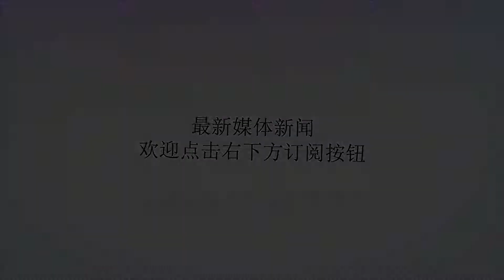其实他没有那么爱你，你又何苦为难自己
谢谢！爱情里最大的悲哀不是他不爱你而是他没你想象中的爱你01失恋这个词在很多人眼里大概是一个悲伤的词语，失去伴侣，或许值得悲伤，那么换一个角度想，你失去的只是一个不那么爱你的人呢？感情永远不可能对等，总有一个人爱得多，有一个人爱得少，你会那么难过，说明你是爱得更多的那一个，那么对方呢？他也会难过，但可能只是在刚和你分手的时候，因为爱得比你少，在你还在缅怀的时候，他已经要开始新生活了。最近总听人说这样一句话：所有的分手都是为真爱让路。是啊，真爱怎么会分手呢？真爱不是吵不散分不掉的吗？能散的，说明你们之间不适合。不适合就不能称为真爱。每个人或许都有一次真爱，这次失恋了，收拾好心情，再去找，真爱在后面等着你呢。别再想他了，你以为他还爱你，还忘不了你，或许，他早就放下了，也有了新的伴侣。失恋没什么大不了的，这个世界上又不是所有恋爱都能修成正果，有相恋就会有失恋，就当积攒经验，你只是和他之间失去了恋人的身份，又不是不能再见，离开一个不合适的人是一件好事，可如果你一直沉浸在失恋的痛苦里，很多本属于你的东西都会慢慢失去。02双双和前男友刚分手，分手后的她一直沉浸在失恋的痛苦里，整天茶饭不思，对着手机可以发一天的呆，平时也上班，但也像行尸走肉，因为心不在焉，双双已经被领导批评了多次，已经到了再出错的话就要被辞退的地步。双双这种状态持续了两个月，她和前男友也始终没有遇见过。可有一次和朋友上街，她见到了前男友，可是前男友已经变成了别人的男朋友。前男友搂着现任女友和双双擦肩而过，根本一眼都没有看双双，就好像一个陌生人一样。她忍不住把前男友叫住，大声质问他，是不是不爱自己了？前男友当着所有人的面说他还跟双双在一起的时候就对她没感觉了，分手的时候他终于解脱了，现在他只想跟现女友在一起，还让双双不要再去打扰他的生活。看着前男友和他现女友搂抱着离去的身影，双双觉得自己好傻，两个月来自己一直以为前男友还爱着她，还舍不得她，因为她自己就是这样的啊。可为什么前男友那么快就放下了呢，原来所有的一切都是自以为是，双双一想到自己这两个月来做的傻事，突然就觉得很不值得了。前男友早就不爱自己了，自己又何必再为难自己呢。03离开一个不那么爱你的人，才能迎来真爱你的人，道理你都懂，可还是要等你亲身体会过才会告诉自己要忘了。也许连你自己都没有弄明白，你到底在难过什么，但旁观者一看就懂，那就是你想了太多，沉浸在你以为的世界里，并为此悲伤。你以为他很爱你，其实他早就不爱你了。你以为他还想跟你在一起，其实他早就想离开你了。很多很多的你以为，都不是真的，你为你以为的伤心难过，为难自己，到最后发现一切都不是你以为的样子，你才会发现你的可笑和不值。想象永远是过度的，而你就是太相信你的想象，才让你放不过自己。走出你的想象，试图保持理智，再去看你们这段感情，你就会发现，他真的没有那么爱你，甚至都不值得你惋惜。你没必要因为一个不那么爱你的人为难自己，因为那才是真正的对不起自已。